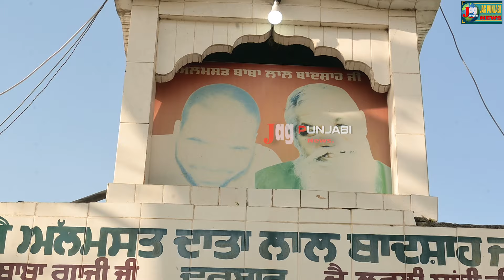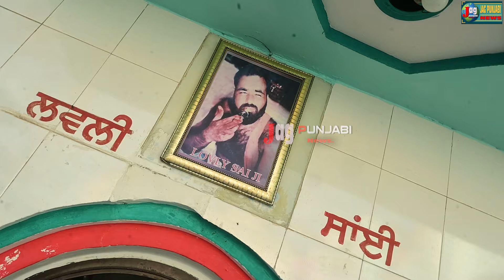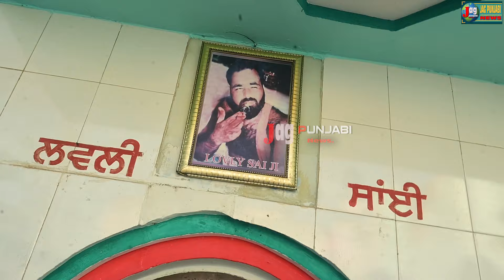"Darshan Darbar" Almast Bapu Lal Badshah Ji, Nakodarਜਿਥੇ ਦੁਨੀਆਂ ਦੇ ਹਰ ਕੋਨੇ ਚੋ ਸੰਗਤ ਆ ਕੇ ਸਿਰ ਝੁਕਾਉਂਦੀ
"Darshan Darbar" Almast Bapu Lal Badshah Ji ਜਿਥੇ ਦੁਨੀਆਂ ਦੇ ਹਰ ਕੋਨੇ ਚੋ ਸੰਗਤ ਆ ਕੇ ਸਿਰ ਝੁਕਾਉਂਦੀ ਹੈ  "Jag Punjabi News